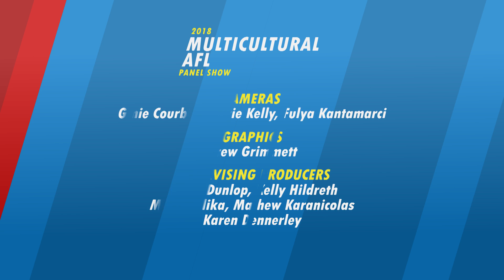FINALS Week 3 NEMBC Football Show Episode 20 September 2018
For the first time ever, Community Radio panelists take to Television in a unique collaboration to present the Multicultural AFL TV Panel Show covering the AFL FINALS.